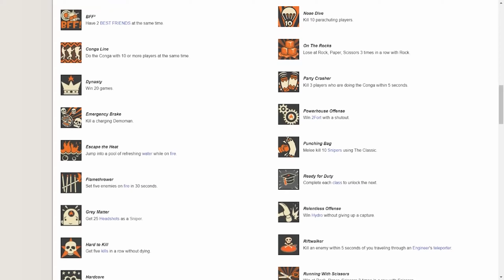(TF2 100% Achievement Run) Where Is The Funny Bone? The Road to 520 #18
Hey everyone! Join me in this episode on The Road to 520! In this episode we're going to be playing some random classes on some random maps! Hope ya enjoy!

Special thanks to Sudsen for making the intro!

-Purple